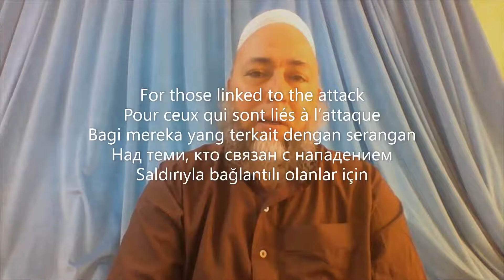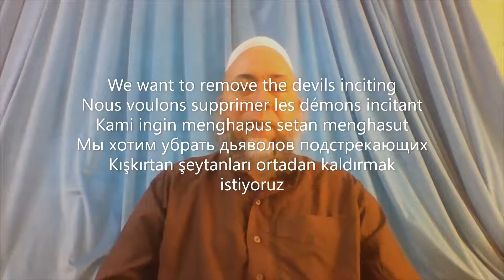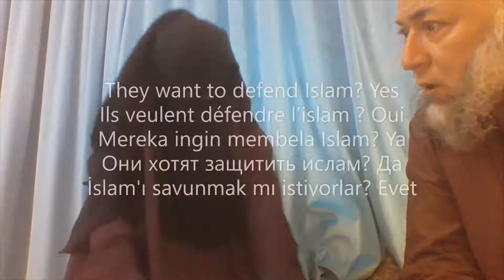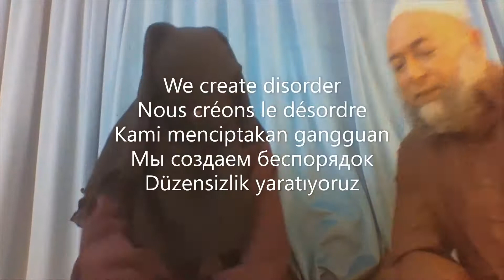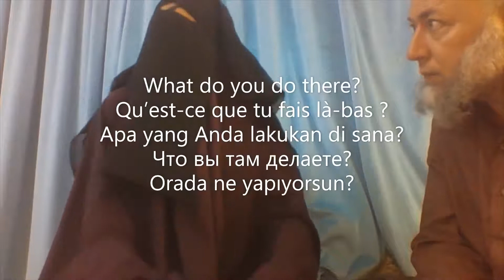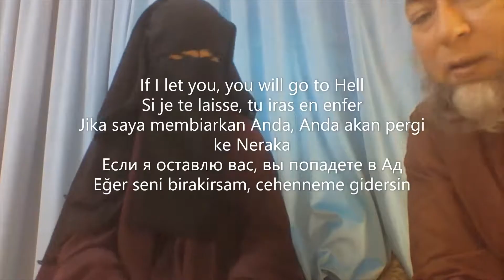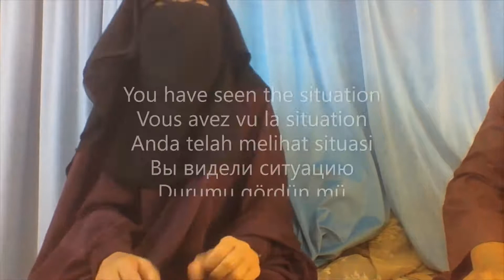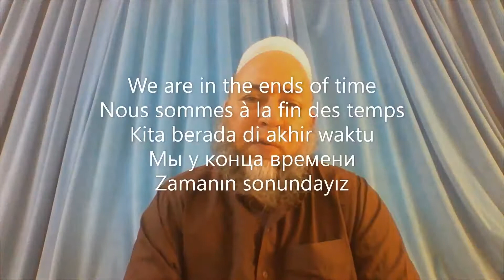Jinn Catching For French Teacher Killing in France by Ben Halima Abderraouf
This video brings the Jinns involved in Killing of a French Teacher by a Muslim in France.

This video try find the reason behind Islamic issues in Indonesia by catching relevant Jinns by Ben Halima Abderraouf

Ruqya Campaigns by As Sheikh Ben Halima Abderraouf.

We have 5 goals in our campaigns around the world
1. to help people suffering from shirk, jinn and evil eye problems
2. Save the Eeman of Muslims from shirk
3. Dahwa to Non Muslims
4. Stop Shihr by sorceress those who practice shirk
5. Teaching everyone an allowed way of using Dua and Al Quran to heal people around the world.

These video course of Ash Sheikh Ben Halima Abderraouf, talks about Islamic Healing against Sihr (Black Magic), Jinn and Ayn (Evil Eye)

The complete course contain 7 videos as below.

Hope this video helpful to avoid shirk and do Islamic healing according to Al Quran and Sunnah

Jazakallah hair